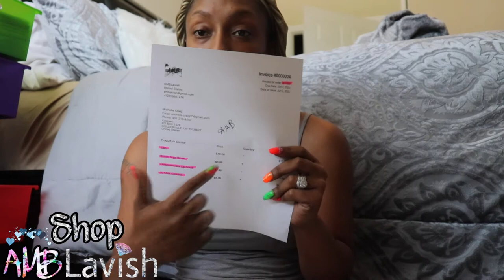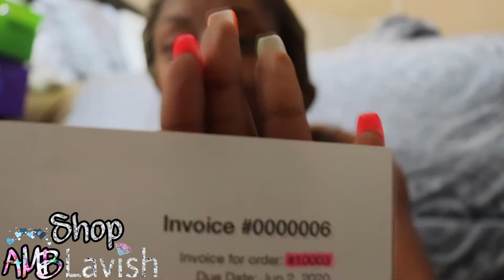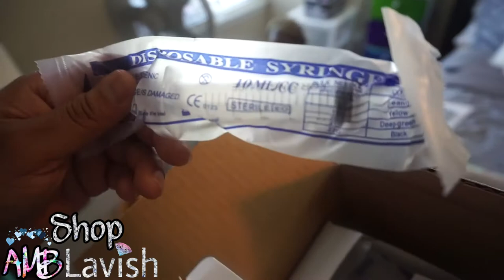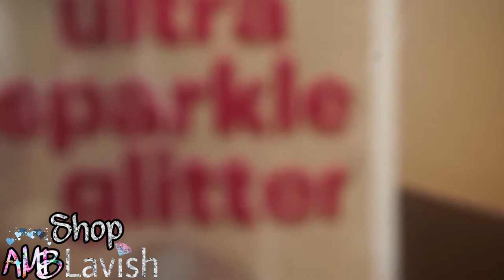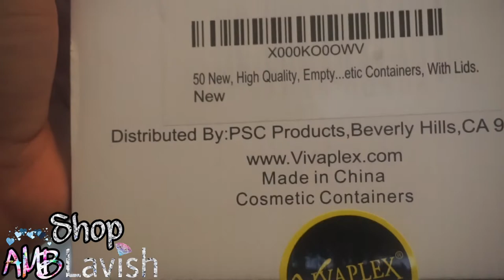Productive Day In The Life: Girl Boss Vlog | Episode 3 - Entrepreneur|AMBLavish Vlogs Series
New Video's every Mondays, Wednesdays, & Fridays @6pm!
xoxoxox

Camera I used in my videos: Cannon Rebel t7i
Camera I use for Vlogging:  Sony a5100
Software I use to Edit: iMovie
Send Cute Notes Or what ever you want!
A.MAREE BEAUTY
14643 Merry Meadow Dr.

Amazon Storefront
shorturl.at/nFGQ9